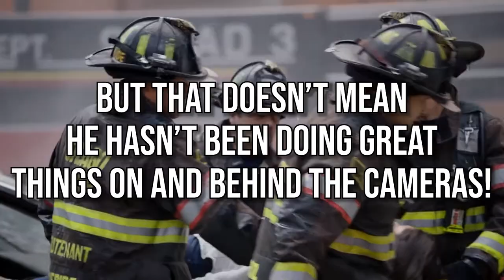Steven R. McQueen POST Chicago Fire Details REVEALED..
Welcome back to Drama Spotlight. On this channel right now, let’s talk about What Has Steven R. McQueen Been Doing Since Leaving Chicago Fire? + Jesse Spencer has lined up first major post-Chicago Fire role.

Perhaps one of the most dramatic character exits in NBC’s tv series Chicago Fire is none other than the departure of Jimmy Borrelli. The character is played by actor Steven R. McQueen. Let’s all watch this video as we find out What Has Steven R. McQueen Been Doing Since Leaving Chicago Fire? + Jesse Spencer has lined up first major post-Chicago Fire role.